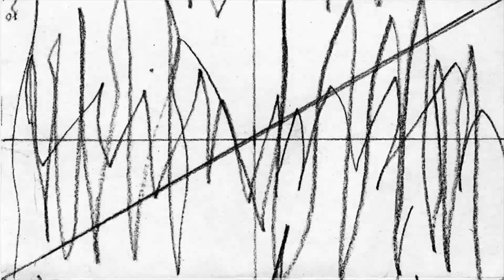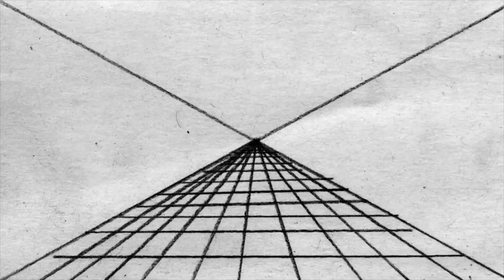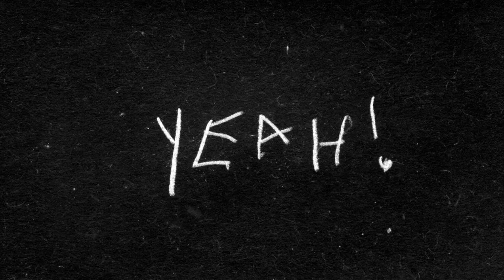MRVAMPIRE - Yeah! (Official Music Video)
Music video by MRVAMPIRE performing Yeah! (Official Music Video).